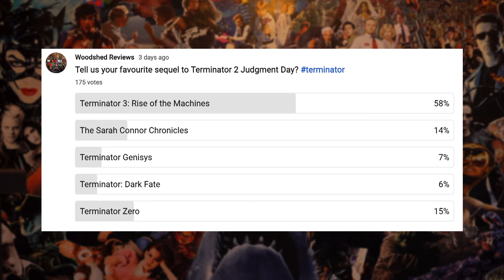The Terminator and Terminator Zero DOUBLE BILL - Judgment Time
Remember when the T-101 said he’d be back? Boy was he not kidding. Forty years later, sci-fi action classic The Terminator returns to the big screen in a new 4K restoration. And if that wasn’t enough, a new follow-up in TermInator Zero is also here and, gasp, it’s not a total load of ballbearings. It’s terminating time!